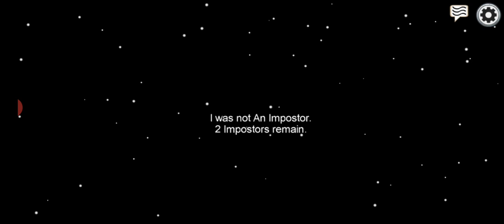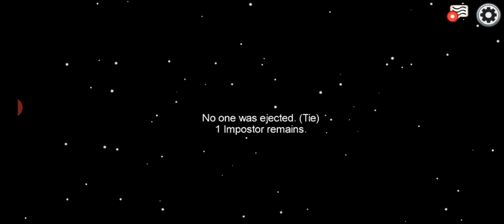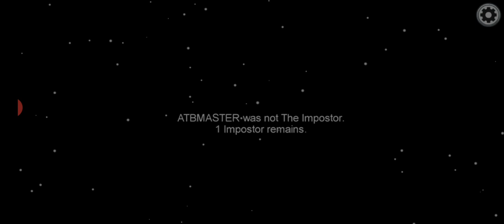Playing among us after a long time